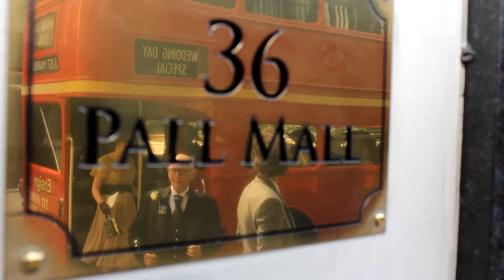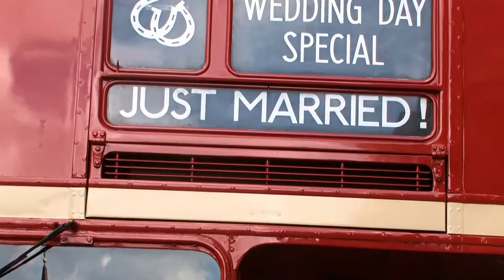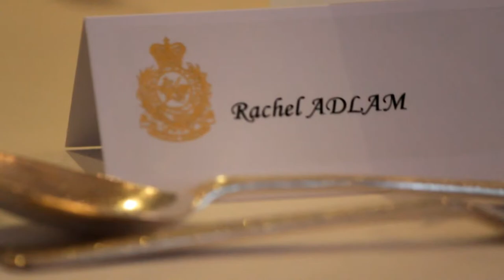The Rag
Wedding Breakfast and evening reception at the Army & Navy Club in Pall Mall, in the heart of the West End of London